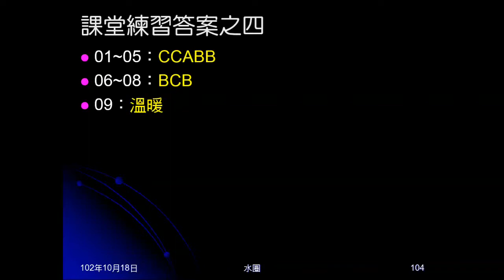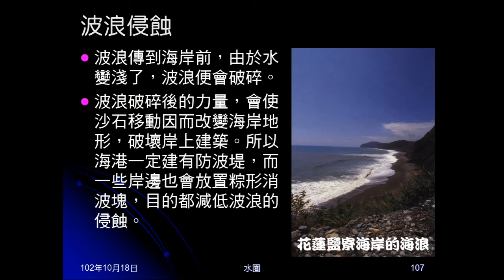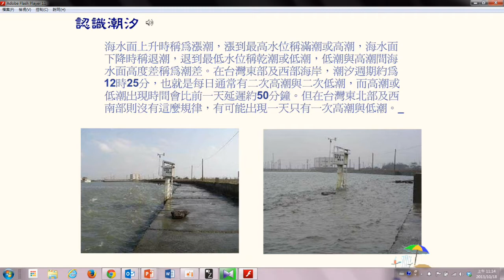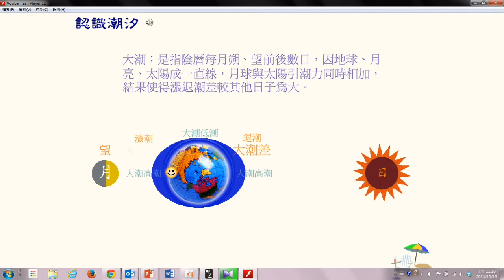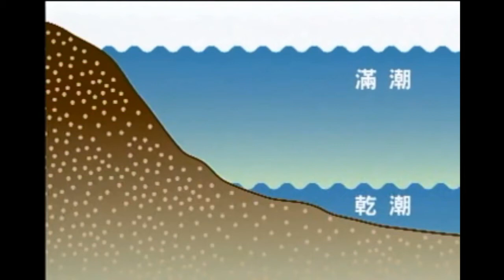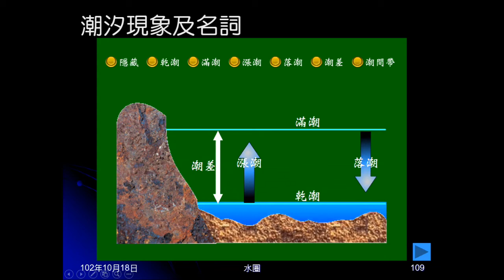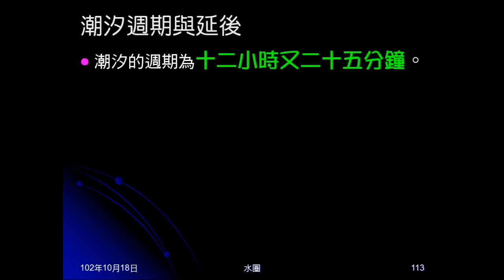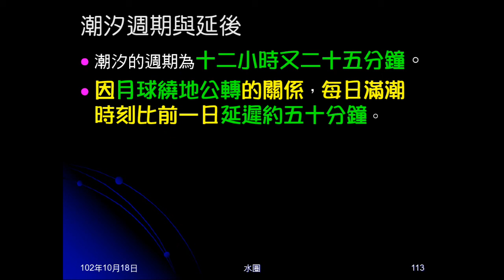102學年地科_水圈10：海水的運動（波浪潮汐）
介紹波浪，說明風會影響波浪大小。介紹潮汐，說明潮汐各名詞的意義，及提示潮汐應記憶的內容。